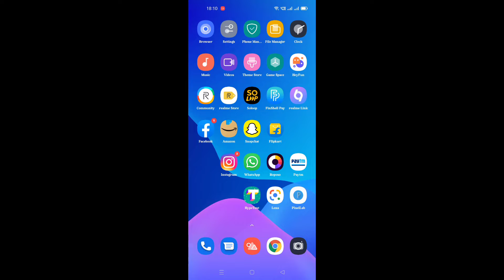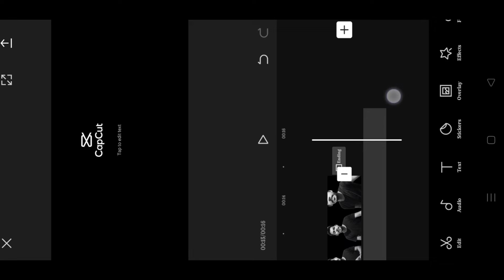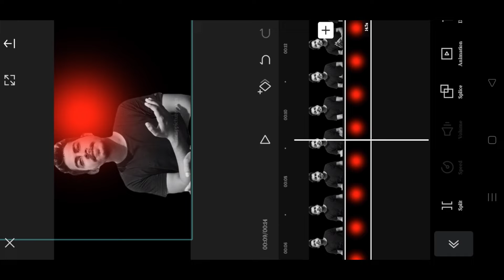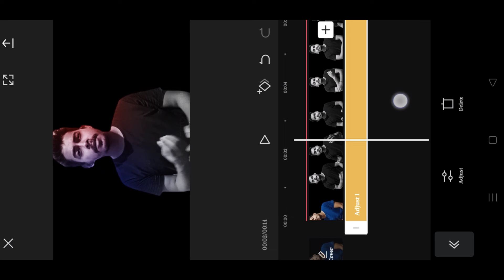Capcut Dual Tone Colour Grading | Red & Blue Tone On Your Face | Capcut Tutorial Bangla